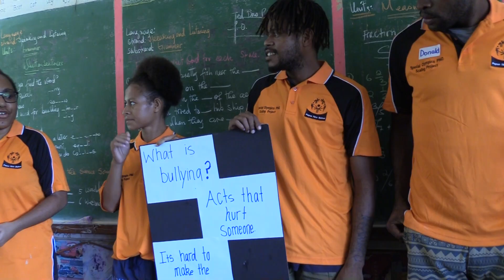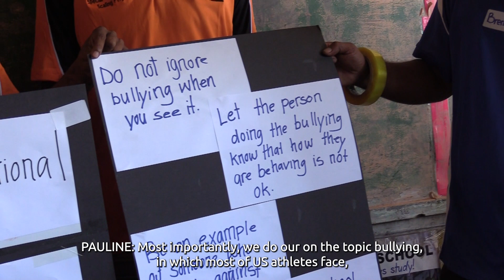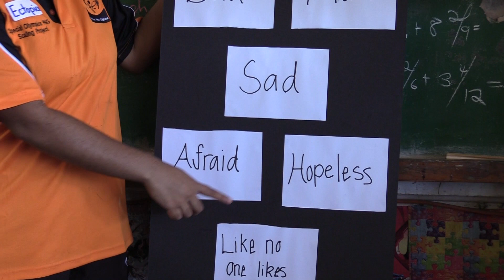Youth Scaling Project: Papua New Guinea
In Papua New Guinea, Special Olympics youth leaders led a youth innovation project to address the issue of bullying in schools.